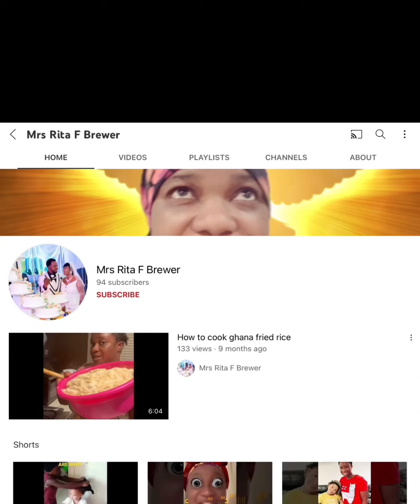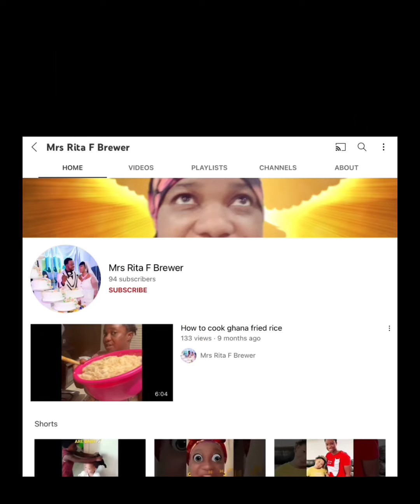We have no copyright to the songs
I just want to take this time to appreciate everyone who have subscribe to my channel if you’re new I want to say to u a big hi and you are welcome please subscribe press the bell for more video any time I upload new videos God bless you so much 🥰🙏🏿

In this video we are just praise and worship Our God when u are worried, sad or down in life. This is what u need is to praise and worship him something. Am just a courageing you so that mean,  in term of trouble what do you do,do you call Jesus, dobu worship him in every Situation. what do you think, who do u speak to, the only person u can speak to is JESUS CHRIST. The king of kings and u need to praise him, you need to worship him and leave everything to God and God will do everything for u no matter, he knows what you need,he knows your problem,he knows what you are going through.God knows everything so all you can do is just present your self to him and he will do all. God bless you for joining￼